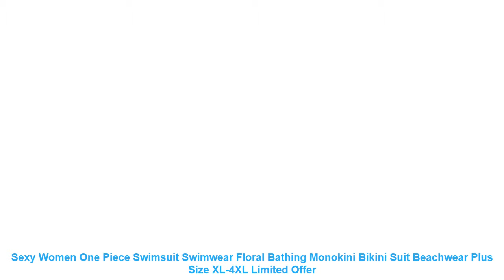Sexy Women One Piece Swimsuit Swimwear Floral Bathing Monokini Bikini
Material:Polyester+Spandex
Color: AS the photo show
Style: Fashion Women Floral Print Swimwear
Size: XL/2XL/3XL/4XL
Size chart (cm)
B
What You Get: 1 x Swimwear
Preview
: Item Type: One Pieces
Sport Type: Swim
Material: Polyester.Spandex
Gender: Women
Pattern Type: Floral
Model Number: One Piece Swimsuit
Fit: Fits larger than usual. Please check this stores sizing info
Brand Name: hirigin
Material:Polyester+Spandex
Size: XL/2XL/3XL/4XL
Size chart (cm)
B
Preview
Similar Product
PLAVKY 2019 Sexy Female Retro V Neck Blue Striped Swimsuit One Piece Ruffled Push Up Padded
Sexy One Piece Swimsuit Women 2019 Summer Beachwear Lace One Shoulder Swimwear Bathing Suits Bodysuit Monokini
2019 New Women Sexy Print Brazilian One Piece Swimsuit Floral Retro Thong High Waist Bodysuit Backless
2019 Sexy One Piece Swimsuit Push Up Swimwear Women Ruffle Monokini Adjustable Shoulder Swimsuit Bodysuit Bathing
2018 New Sexy Off The Shoulder Solid Swimwear Women One Piece Swimsuit Female Bathing Suit Ruffle
2018 Maillot De Bain Femme Une Piece Badpak Sexy Pure Color Waistband One Piece Swimsuit Bathing
Vintage Women Bodysuit Sexy Swimsuit Silver Silk Gold Bikini Set Beachwear Summer Vintage Beachwear Bathing Suit
Sexy Swimwear Solid One Piece Thong Swimsuit 2019 Bandage Bathing Suit Women Summer Beach Wear Monokini
Sexy One Piece Swimsuit 2019 Swimwear Women Monokini Bodysuit Bandage High Waist Swimsuit Female Bathing Suits
2019 Sexy One Piece Swimsuit Women High Neck Bandage Cross Back Neck Monokini Black Swimwear Women

Similar Sports